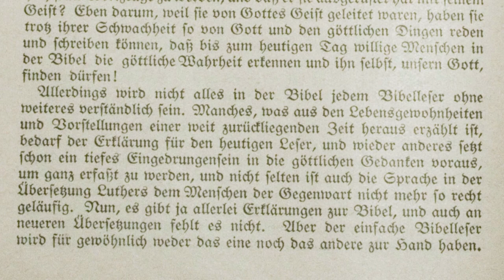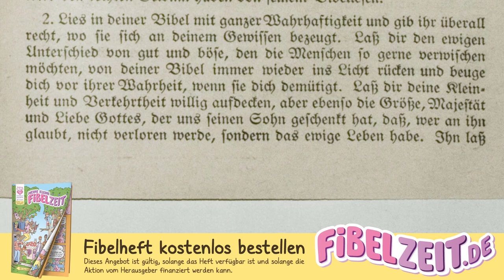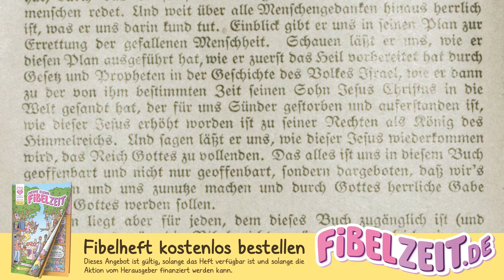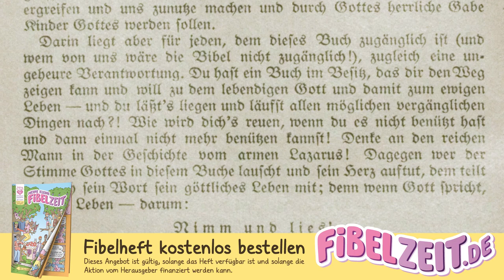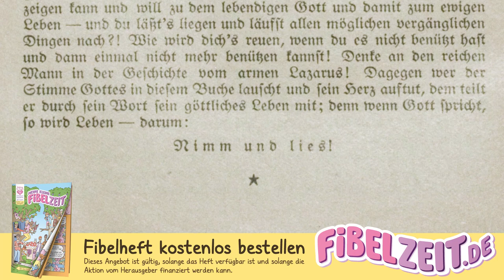NIMM UND LIES! 3/3 – Wie liest man die Bibel richtig? [Anleitung zum Bibellesen als Hörbuch]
(1.) "Nimm und lies!" als vollständiges Mp3-Hörbuch herunterladen

"Nimm und lies!" ist eine kurze Informationsbroschüre, die von Prälat D. Groß verfasst wurde und vermutlich ca. 1900 von der "Privilegierten Württembergischen Bibelanstalt" in Stuttgart herausgegeben wurde.  D. Groß lädt mit diesem Werk den Leser zum Bibellesen ein und versucht Vorurteile gegen das Lesen der Bibel abzubauen. "Nimm und lies!" kann auch als eine Anleitung zum Bibellesen verstanden werden und bietet tolle Tipps, zum Herangehen an die Bibel.